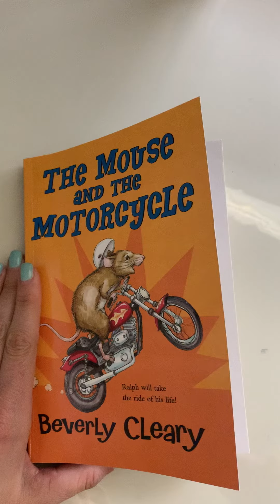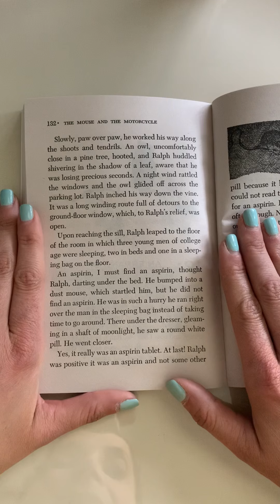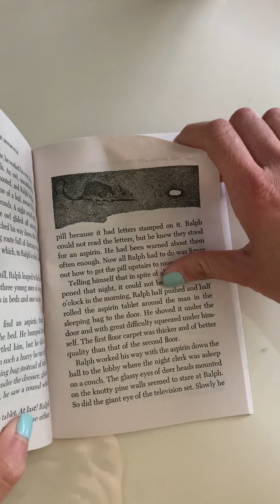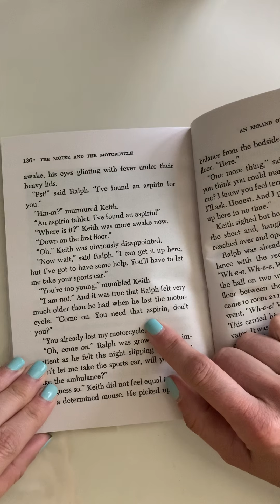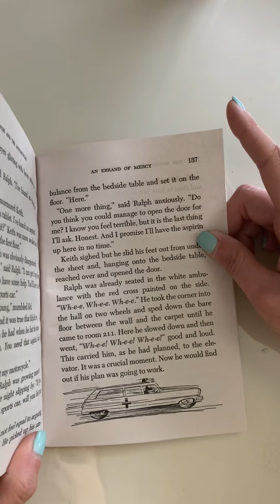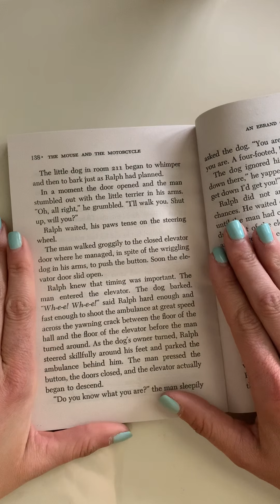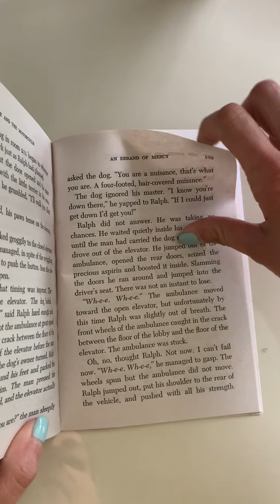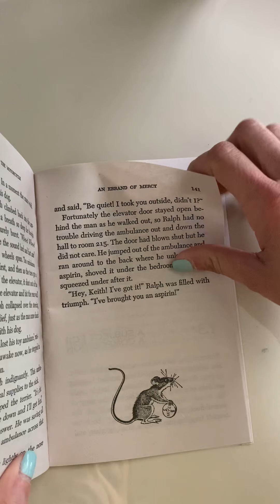The Mouse And The Motorcycle Chapter 12